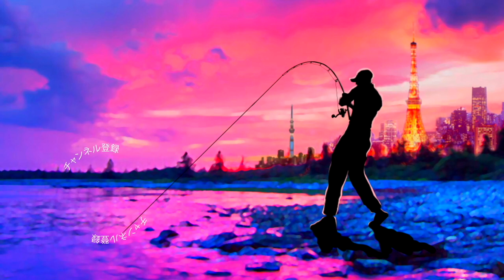ブラストボーンが喰われまくる衝撃【東京湾コノシロパターン】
ブラストボーンが喰われまくる衝撃って事で東京湾のコノシロパターン攻略ルアーと言えばジャッカルのダウズスイマーが有名ですが新しいビッグベイトのブラストボーンはどうなのか！？インプレ＆レビューして行きますよ〜！

ロッド シマノバンタム1711H-SB
リール シマノ エクスセンスDC
ルアー ジャッカル　ブラストボーン
ライン よつあみ(YGK) オルトロス WX8 PEライン4号

2020も気になる釣り道具が山盛り！NEW メタニウムの仕様に度肝を抜かれましたが、ステラSW、新しいツインパワーなども気になりますよね！バスロッドではゾディアスがカーボンモノコックグリップを搭載してリニューアルですね！デプスも10年ぶりに関東での出展との事で目が離せません！ギラギラコウゲキを筆頭に巨大なルアーを見るだけでもワクワクしますよね〜！
2020年度は引き続きデプスのコードネームバスやNZクローラーなどの激しい釣りからゲーリーヤマモトのワーム郡を駆使したライトリグの釣りなどなど関東のバス釣り場からホットな釣り動画をお届けして行く予定です。もちろん最新の気になるバスルアーもどんどん購入＆レビューしていきます

55アップしか釣れない！デプス「コードネームバス」に巨大バスが襲い掛かる衝撃映像